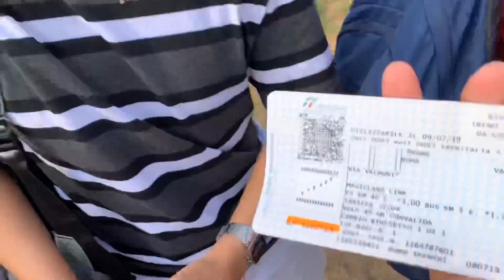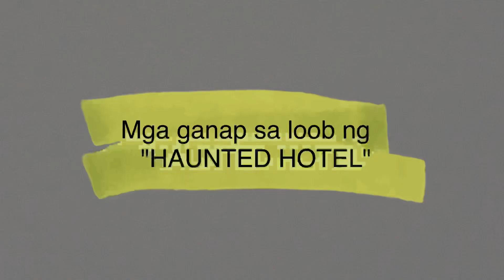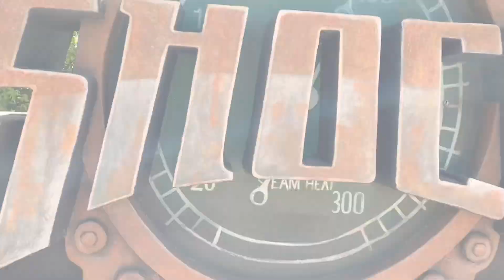FIELD TRIP : RAINBOW MAGICLAND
My first VLOG! ( Nasira pa polo ko dyan 😂)